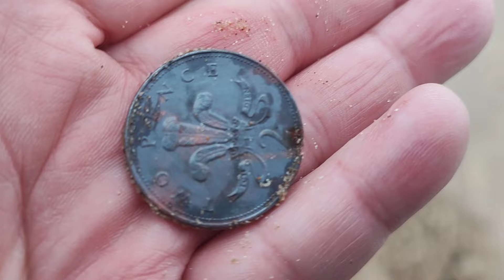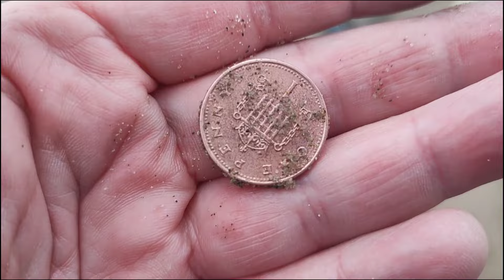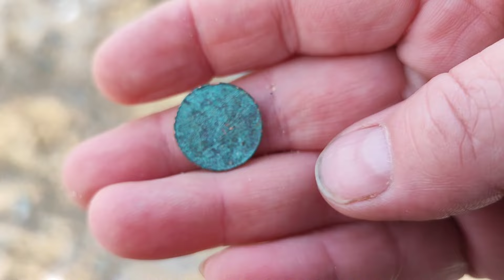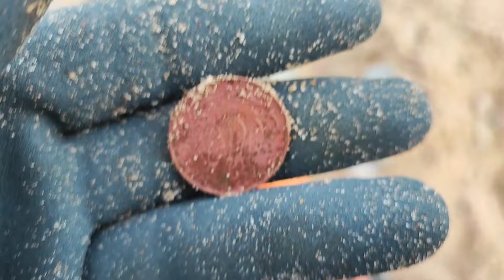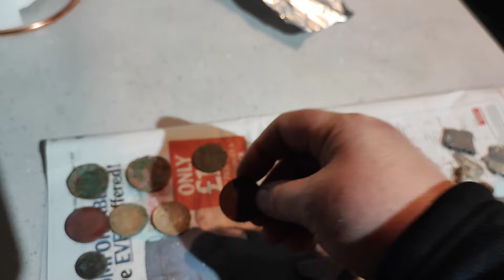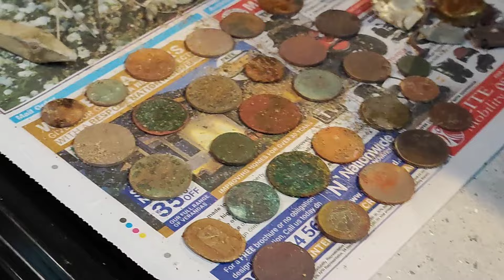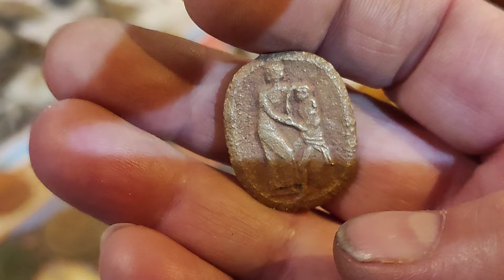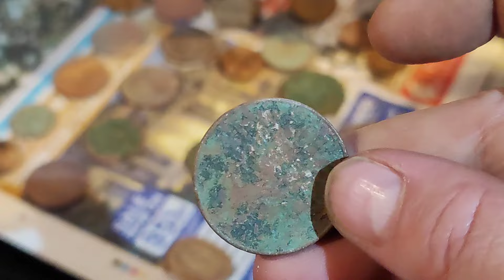Ep/85 Blackpool & Cleveleys Beach Metal Detecting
oh I do like to be besides the seaside...beside the sea 🎶

a change for myself and good friend Mia...not a ploughed field or green pasture in sight only wind, sand and Blackpool tower.
 no great expectations on the beach for historical finds but great to be out in the fresh air and we certainly weren't short of signals especially at Cleveleys.

the best find of the day for me was them bloody lovely fish chips n peas 😋